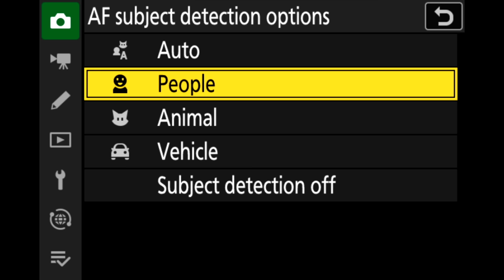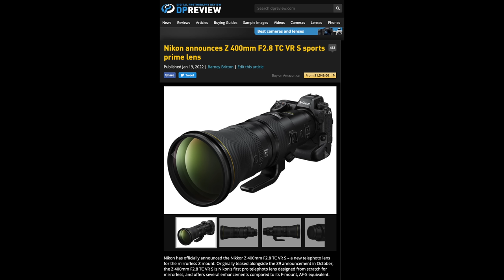Nikon: The good and the bad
In our continuing series looking at the strengths and weaknesses of the major camera brands we now turn our attention to Nikon. The venerable camera maker has had an impressive year, but how does their entire product lineup stand up? Jordan and Chris bicker about it.

0:00 - Intro
0:59 - Autofocus
2:33 - Camera lineup
4:50 - Lenses
7:23 - Video
10:11 - Conclusion